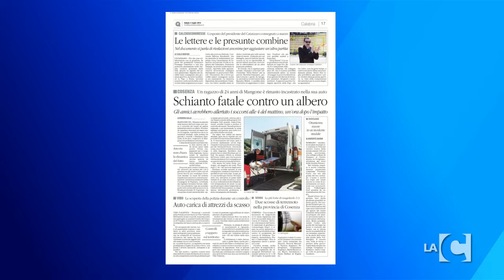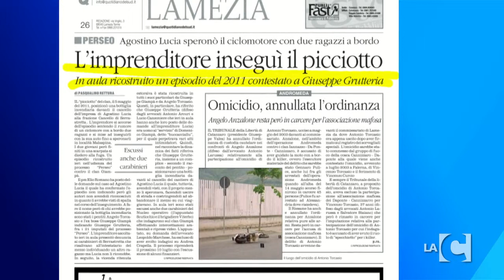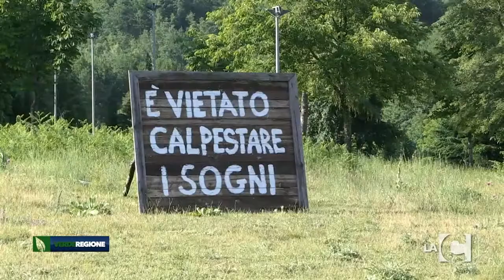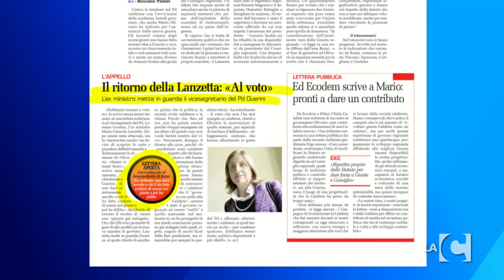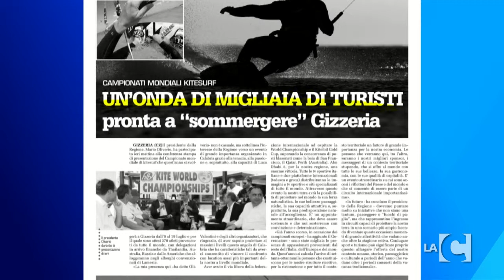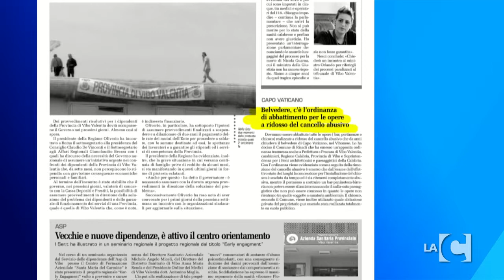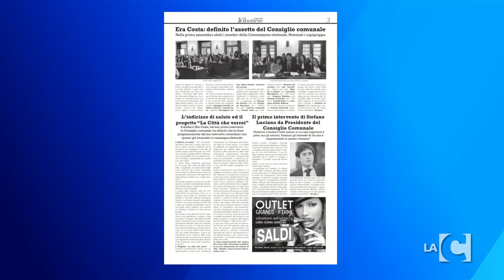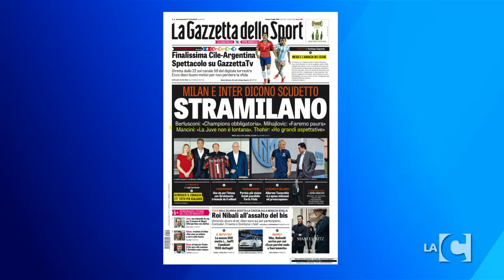TG MATTINA 20150704 2P